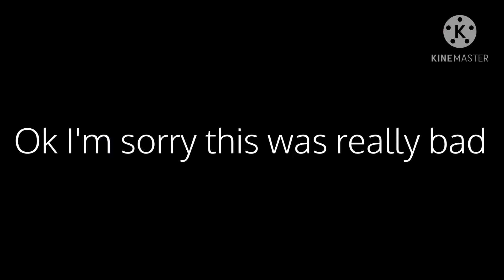Hypnotic Meme (But Different)Fnaf